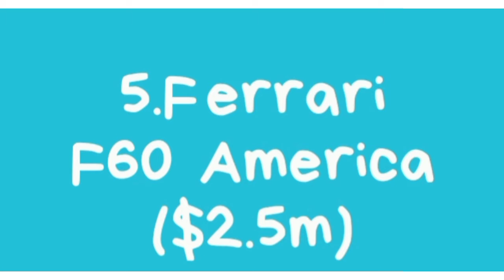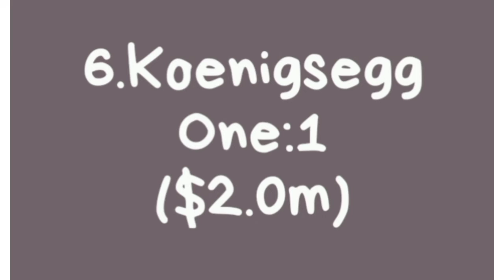Top 10 expensive cars in the world